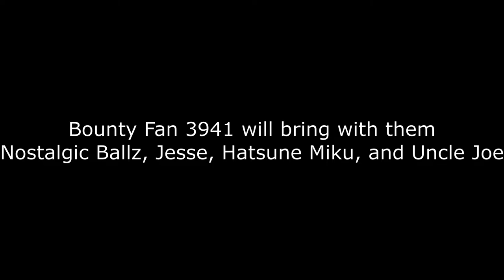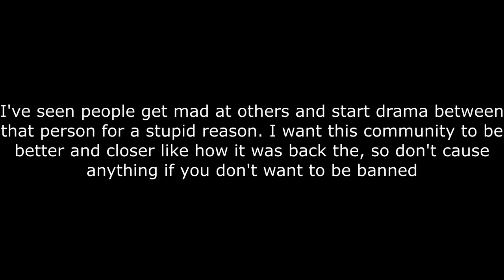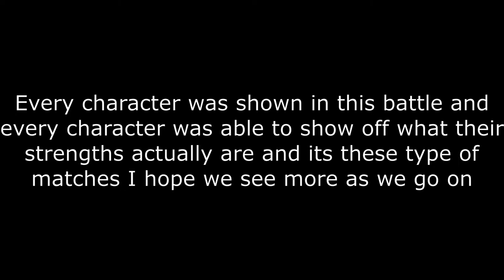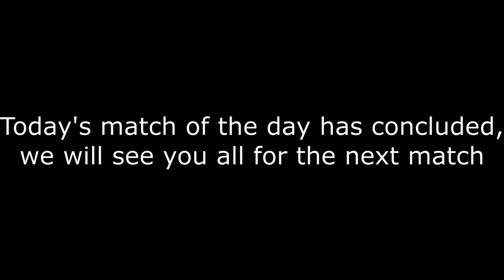MUGEN Pre-Beginning Tournament - Team Bounty Fan 3941 vs Team Goriaplas1980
Hello Mugen Fans! Welcome to the fifth match of the first round of the Mugen Pre-Beginning Tournament.

Match 5 will begin with Bounty Fan 3941’s team of Nostalgic Ballz, Jesse, Hatsune Moku, and Uncle Joel facing off against Goriplas1980’s team of MVC2 Ryu, Drew, Jam, and Abobo. Looks like we have a team of 3 strong edits of joke characters teaming up with one famous vocaloid and the other team has different characters from different fighting games, with each one seemingly going from weakest to strongest. We should be in for an interesting match if these teams use their strength to their full advantage and maybe have our closest fight yet. Who will win this round? Find out by watching the video.

Characters used:

Team Bounty Fan 3941:

Nostalgic Ballz (AdamLexus)
Jesse (The_None)
Hatsune Miku (YU-TOHARU)
Uncle Joel (Brergrsart)

Team Goriaplas1980:

MVC2 Ryu (Mouser)
Drew (NGI)
Jam (Muteki)
Abobo (descolor, Farengeit)

Stage: Final Fantasy VII - Midgar